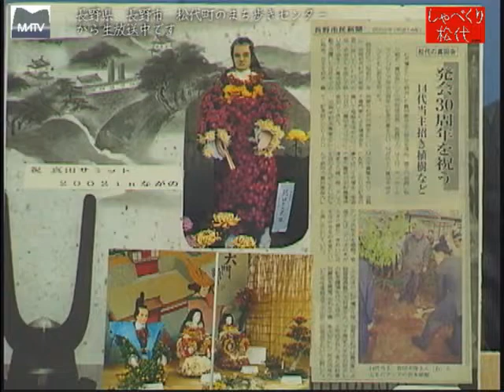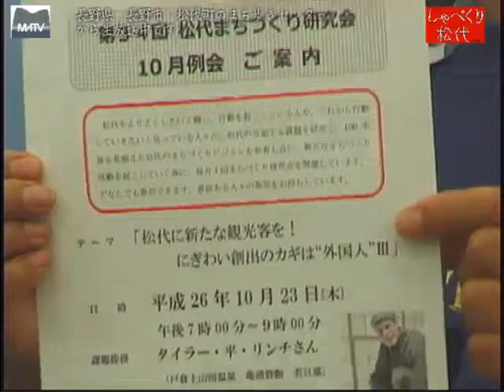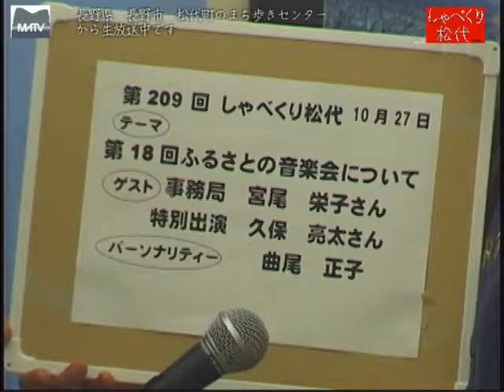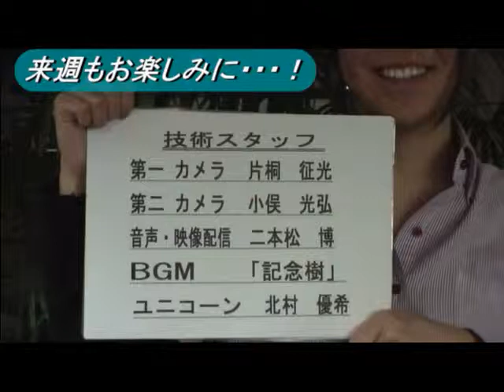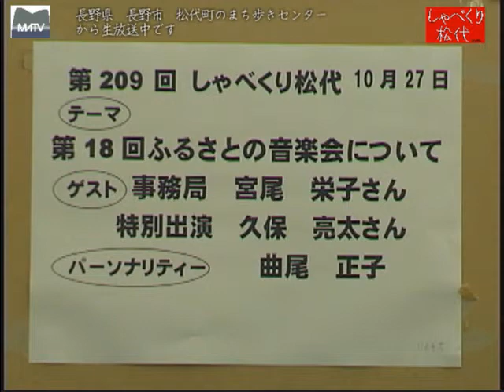しゃべくり松代 第208回 北信松菊会菊花展開催について [松代テレビ局]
11月1日～11月16日　真田邸において菊勝花展が開催されます